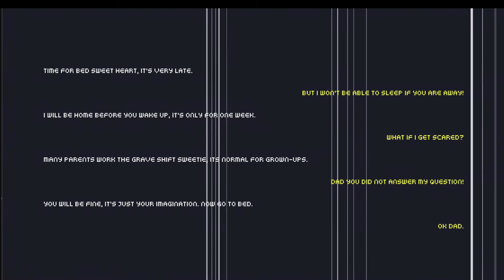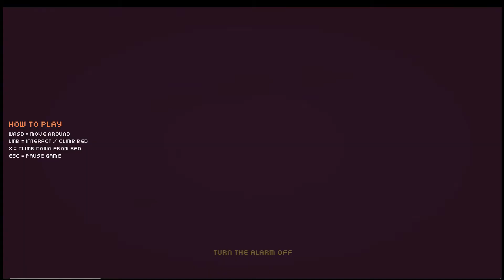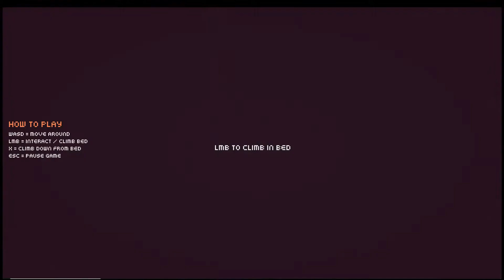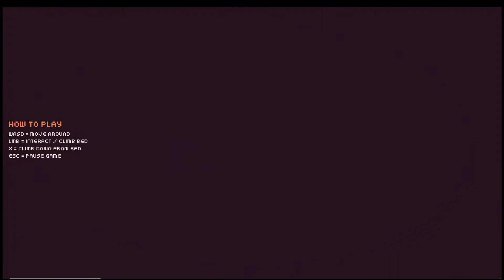Dark Veer: kids coming off drugs(indie horror game)